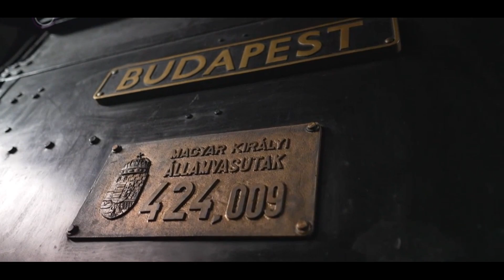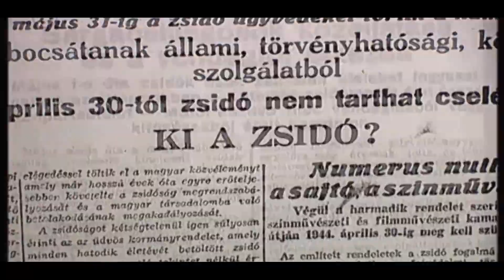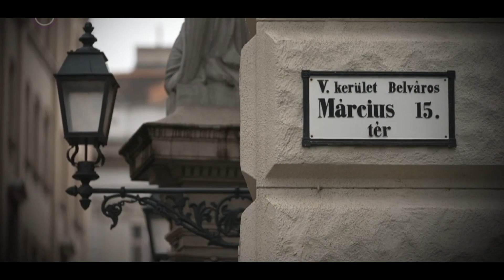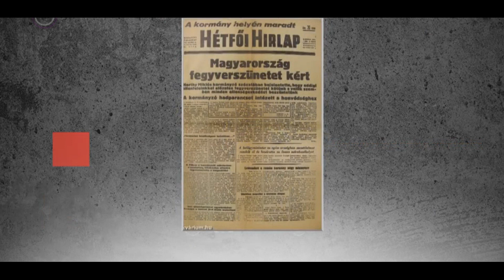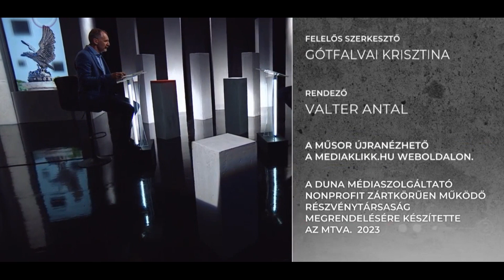Horthy, ember a kormányzó mögött 2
Az adásban Szakály Sándor és Joó András is nyilatkozik a kormányzó 2. világháború idején betöltött szerepével kapcsolatban.